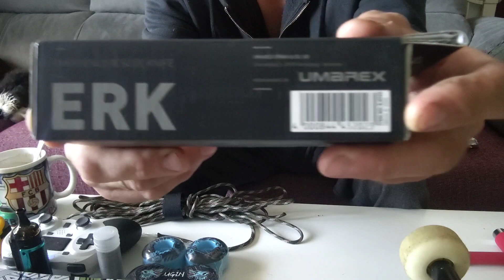Navaja tactica Walther Erk Profesional Emergency Rescue Knife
Navaja tactica de rescate Walther